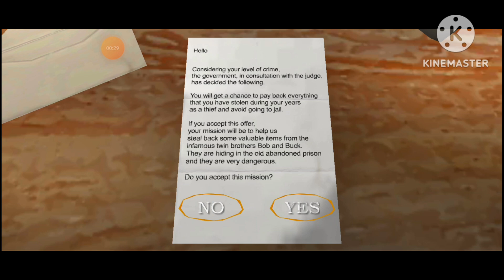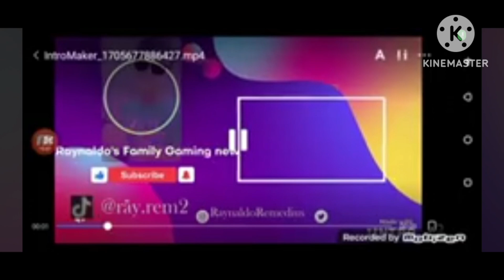The Twins:The Short Movie